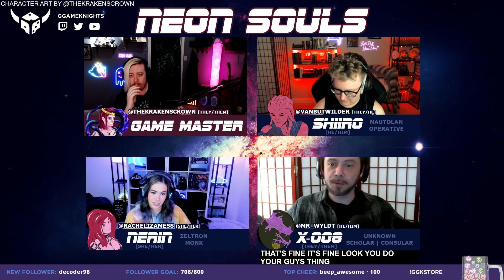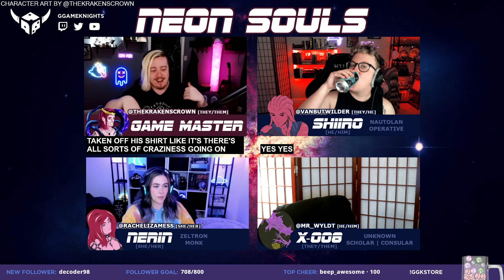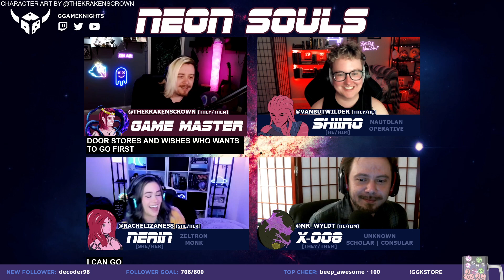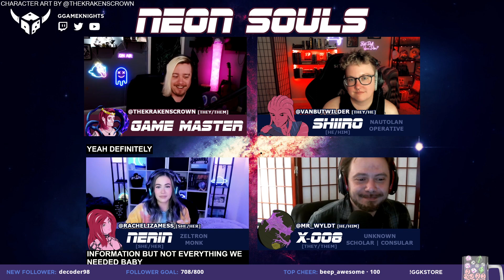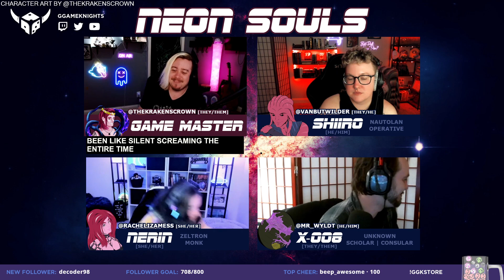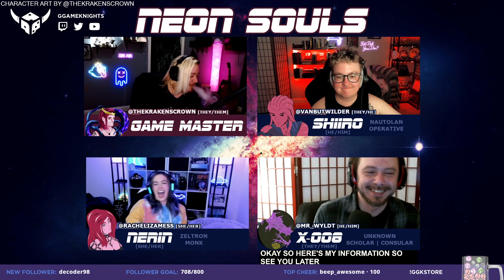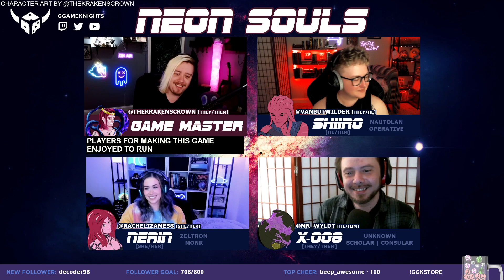Neon Souls: Season 4 | Episode 4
- Every Other Wednesday at 8pm ET!

FEATURING:
@vanbutwilder as Shiiro
@Mr_Wyldt as X-008
@rachelizamess as Nerin
& GM @thekrakenscrown!